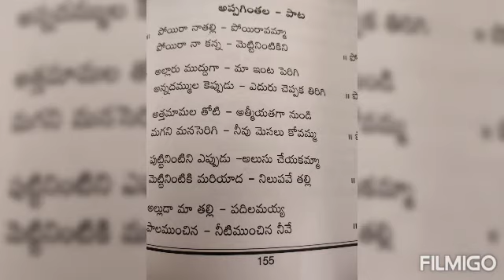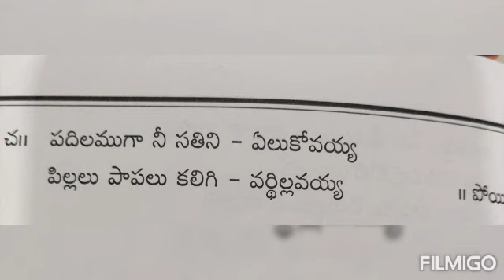అప్పగింతల పాట. పోయిరా నా తల్లి....... marriage lo appaginthala song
appaginthalu
singer :sandhaya Kotagiri

Copyright @ [Sandhya Kotagiri]. Any illegal reproduction of this content will result in immediate legal action. No part of this video viz, content, graphics, lyrics, voice, or the whole video or any part of it, should not be reproduced or copied in any form or by any means without written prior permission of the creator of this video i.e., Sandhya Kotagiri.